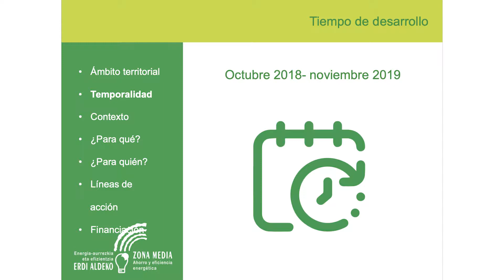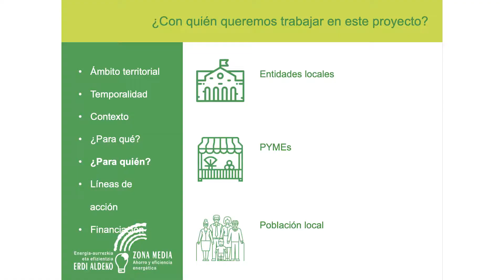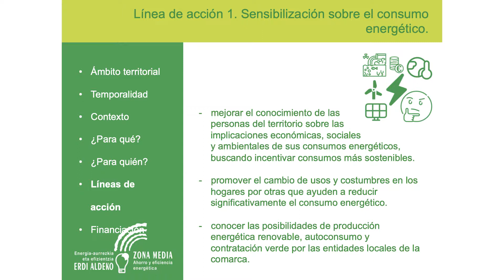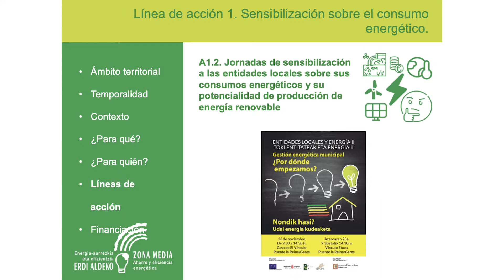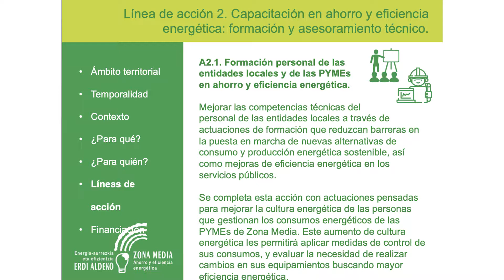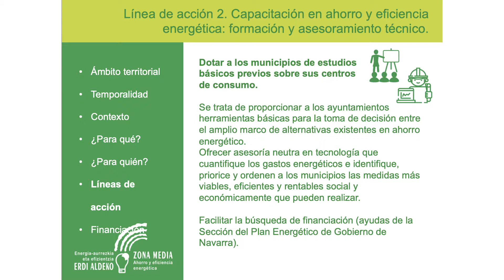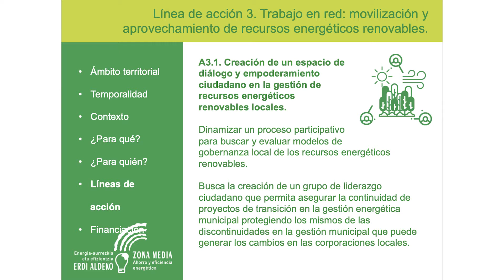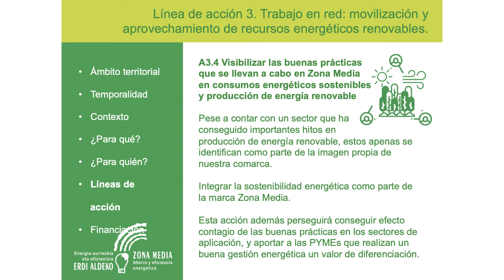Presentación proyecto Ahorro y eficiencia energética en la Zona Media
La jornada se planteó como el punto de partida del proyecto que el Grupo de Desarrollo Local del Consorcio de la Zona Media de Navarra va a desarrollar durante los dos próximos años con el título “Ahorro y eficiencia energética en la Zona Media”, que presentó la técnica de la entidad, Esther Capellán. Los objetivos marcados en este proyecto son la incentivación de la producción y el consumo sostenible; el impulso del ahorro y la eficiencia energética en entidades locales, pymes y hogares y la puesta en valor de la Zona Media como un referente en energías renovables. Para ello, según explicó la responsable del proyecto, se han establecido distintas líneas de acción, entre las cuales están la sensibilización a entidades, pymes y población general, la formación del personal para dotar a la zona de un servicio de asesoría técnica y de empoderamiento de las instituciones locales, y el trabajo en red.